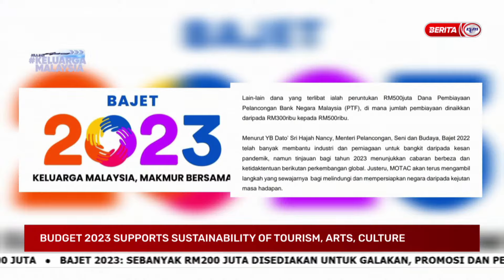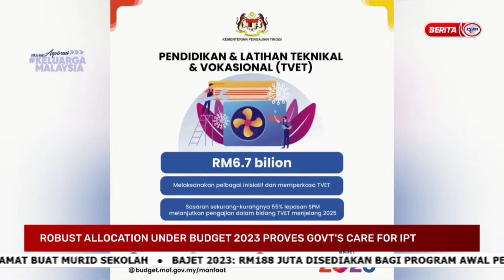8 OKT 2022 - NEWS @ 10